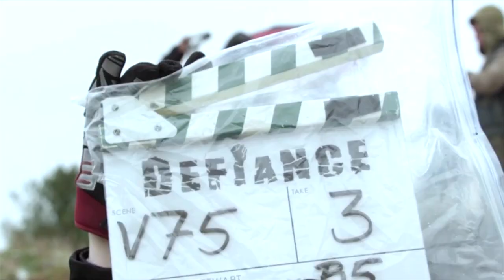What Happened to Defiance?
~Open Me~

every week.

GamerTag- iZamHD

Make Money on Youtube With Freedom Join now!

~Music~